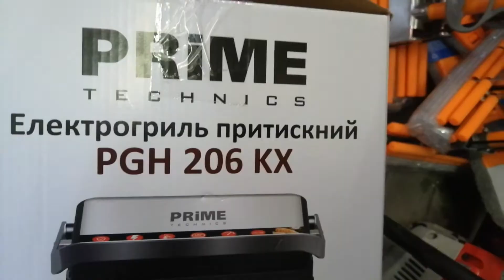Гриль-барбекю електричний Prime Technics PGH 206 KX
Сегодня на обзоре гриль от торговой марки Прайм Техникс модель PGH 206 KX .
Данная модель представляет собой контактный гриль .
Мощность данной модели 2000 Вт , которая позволяет легко и быстро приготовить любимые виды продуктов , будь это мясо , рыба или овощи .
Управление электро-механическое , т.е часть функционала реализована в виде клавиш , часть в виде регулятора управления .

Заказать можно всегда по номеру телефона :
или на нашем сайте
Престиж Техника